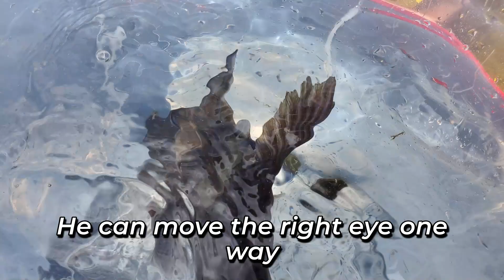The War Fish - T4 E11 - ENGLISH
The grey triggerfish (Balistes capriscus) is as tough as armor. His hard skin is covered with thick, plate-like scales, and his first dorsal fin has three spines, which he uses to defend himself when threatened or to attack. He has a small mouth but powerful teeth, allowing him to crush the shells of mollusks, crustaceans, and even sea urchins. He’s a true warrior.
They inhabit rocky areas near the coast, where they can be seen alone or in small schools, and they are not afraid of contact with divers.
During the breeding season, they build nests on the seabed and guard them until the larvae hatch 48 to 55 hours later. During this time, they show aggressive and territorial behavior.
They are native to the Atlantic Ocean and are commonly found around the Azores Islands.

Local: Cais da Calheta, São Jorge, Açores

Balistes capriscus - Peixe-porco cinzento - Grey triggerfish